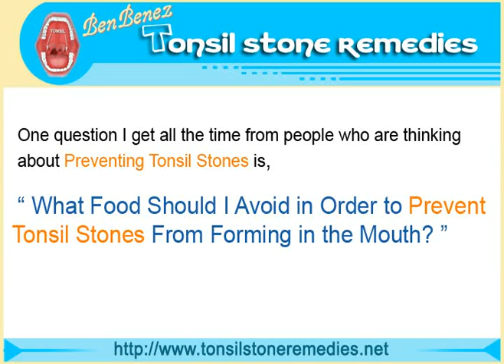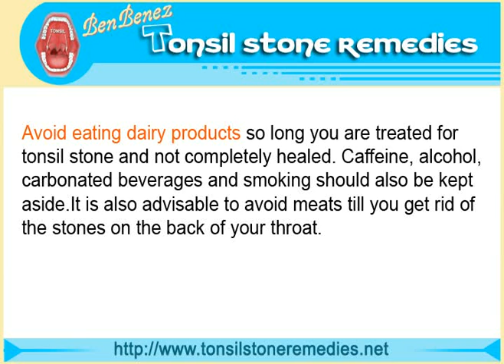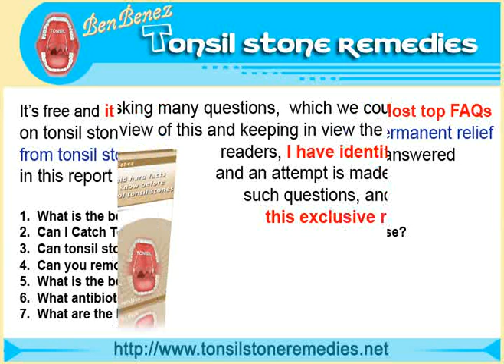Top 20 Cold Hard Facts You Must Know Before Getting Rid Of Tonsil Stones Free E-report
Tonsils are useful as they perform several imperative immunological functions.

They protect our body against some specific diseases.

It is recommended not to remove them unless they pose serious problems.

They may range from smaller sized stones to big ones.

When they enlarge in size the person might find it difficult to breathe or swallow and then their removal would be suggested.